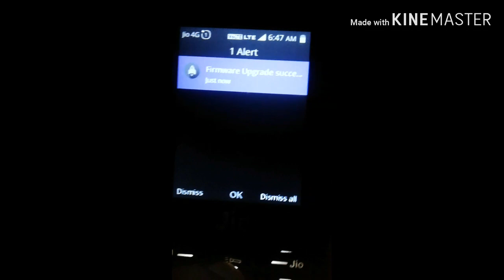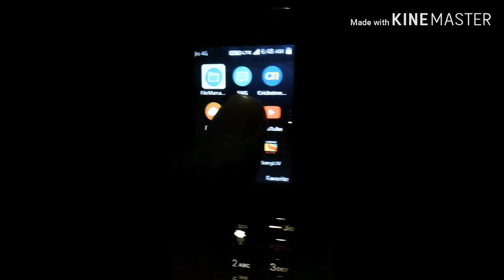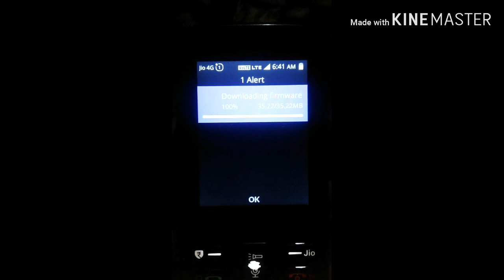JioPhone Today Latest Version 3.0 Updates || 2019 || जिओ में नया अपडेट ।।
जिओ फ़ोन में लेटेस्ट अपडेट आ गया ।।
New Update In Jio Phone